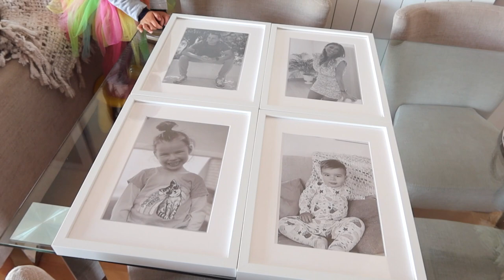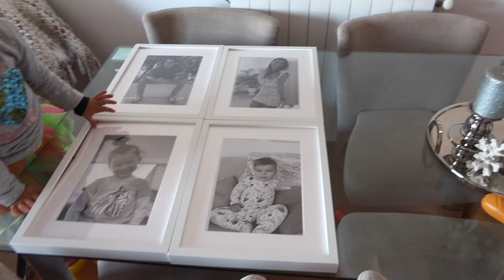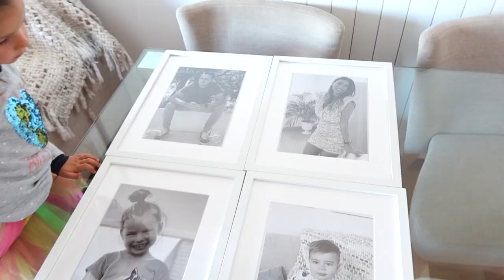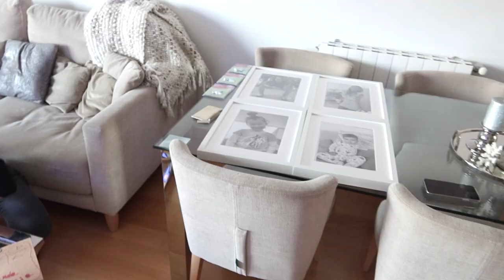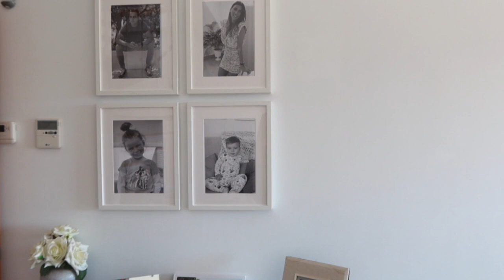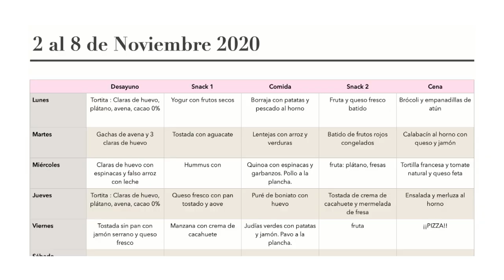¡La BROMA de mi MARIDO! 😨 Seguimos DECORANDO el SALÓN ¡NUEVO CUADRO! 🤩 Menú semanal | VLOG DIARIO